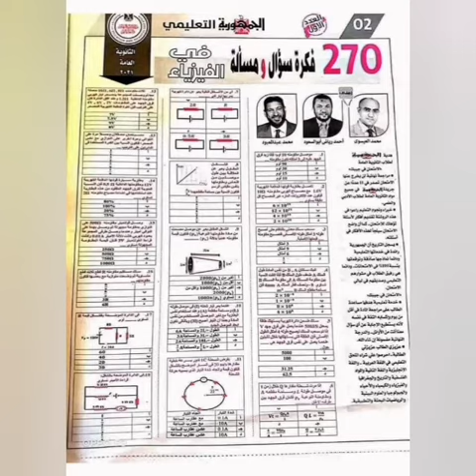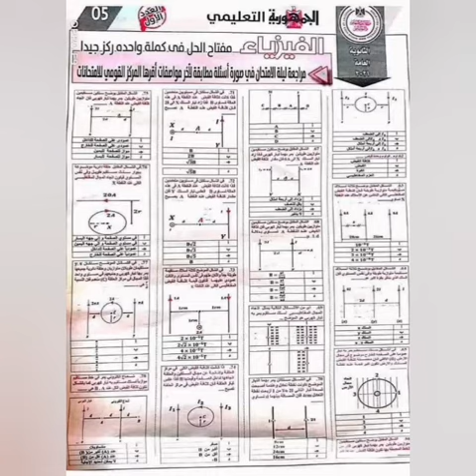عاجل..... 270 سؤال مراجعة الفيزياء الصف الثالث الثانوي